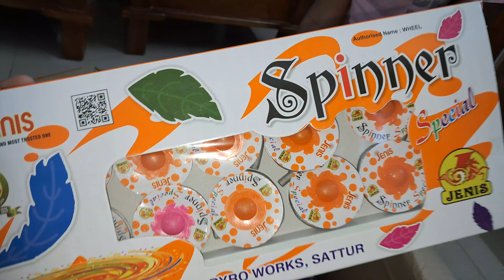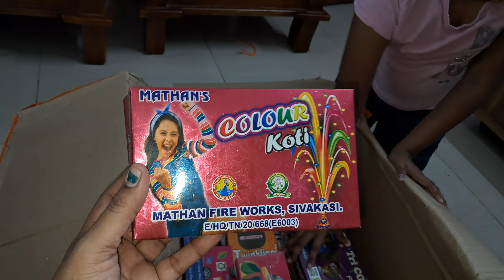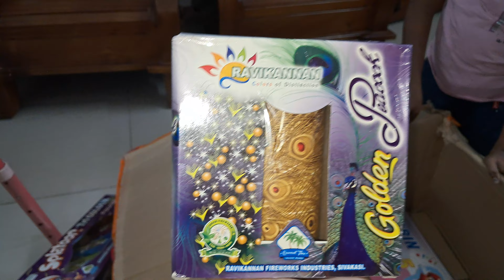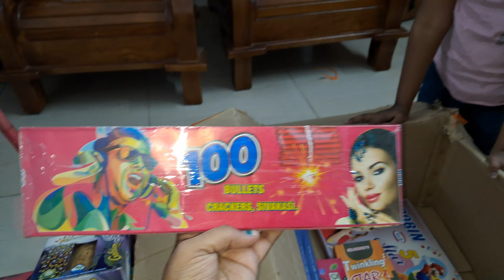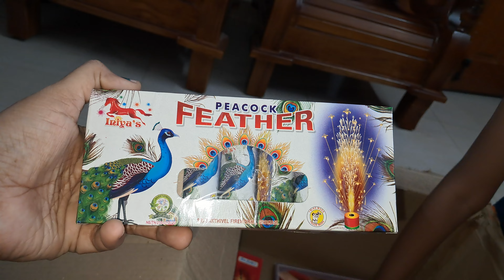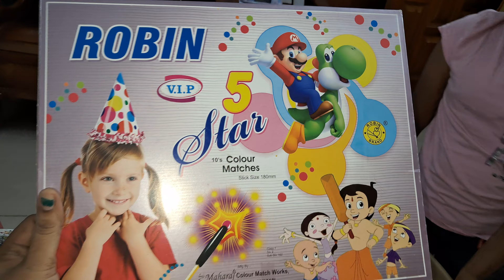தீபாவளி பட்டாசு வாங்கியாச்சு 😀😀 வாங்க பார்க்கலாம்✨️✨️💥💥💥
Crackers
Deepavali